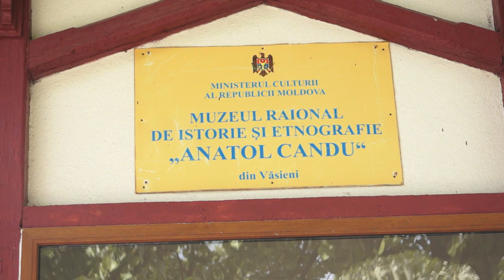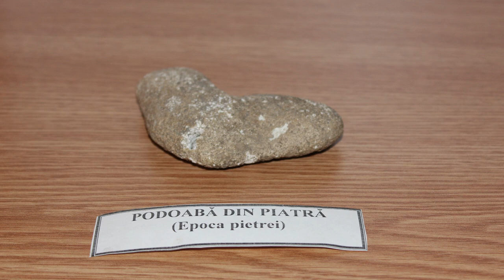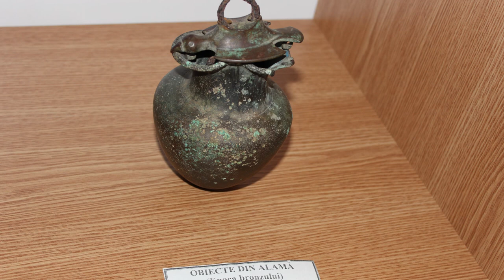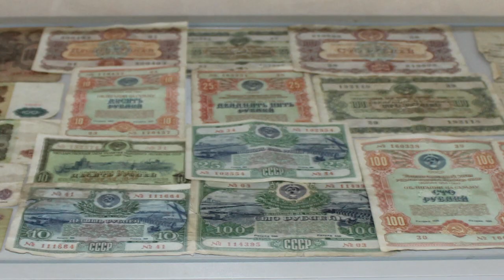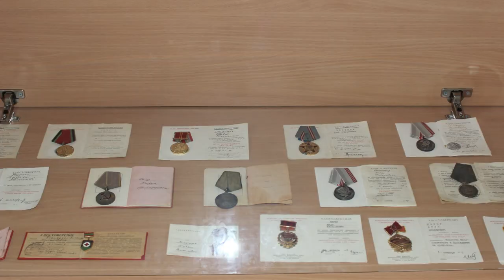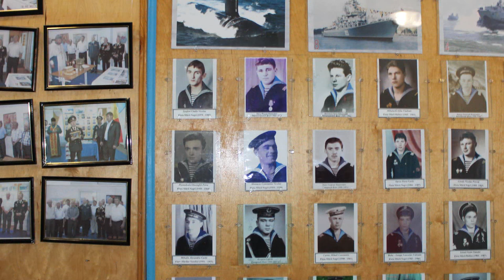Muzeul Raional de Istorie și Etnografie „Anatol CANDU”, din s. Văsieni